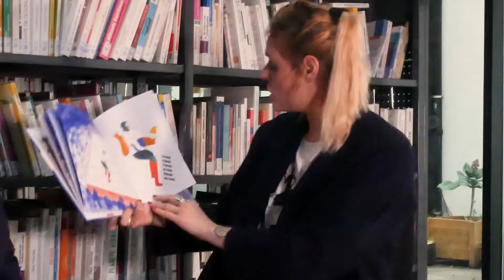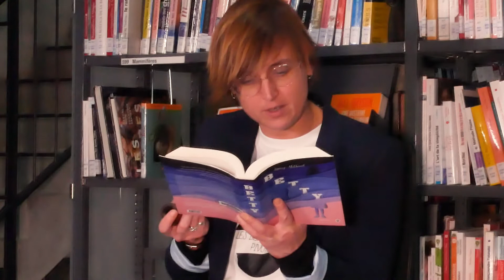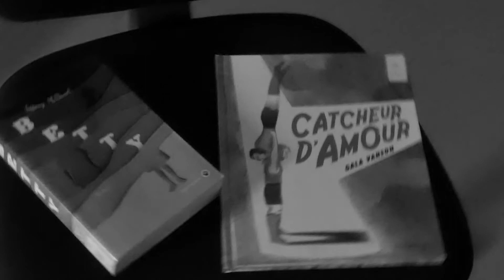Bernadettes Pivotes ► Episode 3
Voici le troisième épisode des Bernadettes Pivotes !
Dans cette nouvelle rubrique, nos Bernadettes vous parlent de leurs lectures et espèrent ainsi vous donner envie de les découvrir !
Et vous, qu'avez-vous découvert dernièrement ?

Au menu aujourd'hui :
- Catcheur d’amour / Vanson, Gala. Paris : Seuil Jeunesse, 2021
- Betty / McDaniel, Tiffany. Paris : Gallmeister, 2020.

Voudriez emprunter ces ouvrages et vérifier leurs disponibilité ? N'hésitez pas à utiliser notre catalogue en ligne, il se trouve à l'adresse